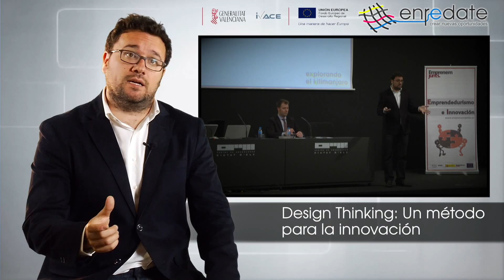Guzmán López en EnredateElx 2015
El 24 de marzo de 2015 tuvo lugar en el Centro de congresos de Elche el Encuentro empresarial Enrédate Elx-Baix Vinalopó 2015.

El Encuentro, organizado con la colaboración de más de veinte entidades, tiene por finalidad: "enredarnos", generar redes, networking, contactos, intercambiar opiniones, conocer tendencias, sectores emergentes, nuevas oportunidades, mercados internacionales, etc., y todo ello en el entorno de ocho talleres, un plenario y una sesión de networking.

Guzmán López, Fundador de Explorando el Kilimanjaro